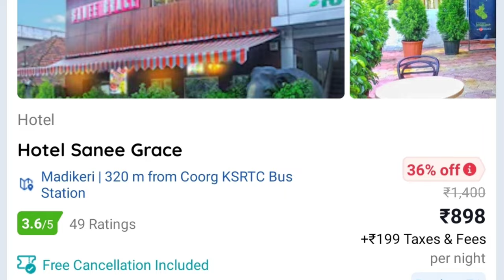Coorg Low Budget Tour Plan 2023 | Coorg Tour Guide | How To Plan Coorg Trip In Cheap Way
In this video you will see Coorg low budget tour plan 2023 complete travel guide, how to travel Coorg trip in a cheap way , where to stay, places to visit, total budget of Coorg trip, Sightseeing, food and hotel expense